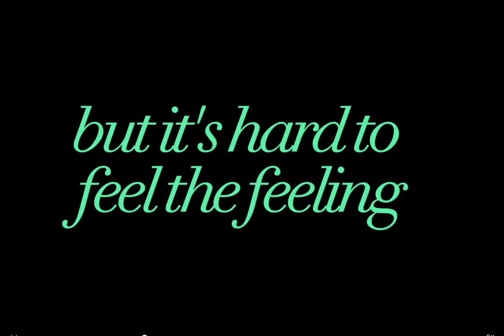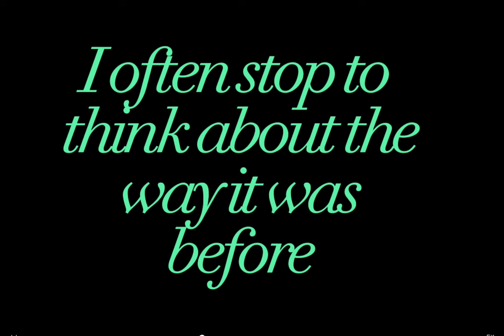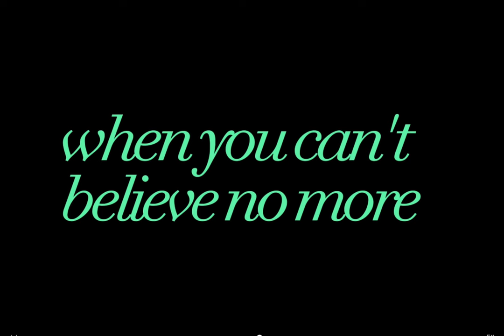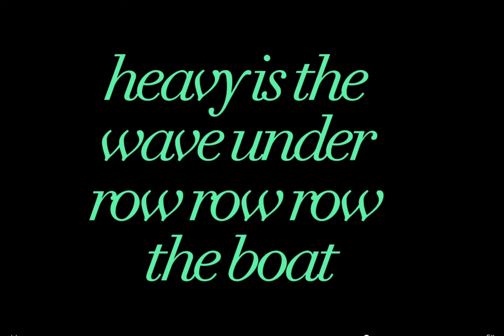“Row the boat” by Tabby O’Callaghan lyrics video -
The brand new single “Row the Boat” by Irish musician Tabby O’Callaghan an Irish foot stomper ! ROW the BOAT is available on all music platforms feel free to add it to your playlist 🤩☘️🤩 it all helps ! Keep it real but more importantly keep It Irish !